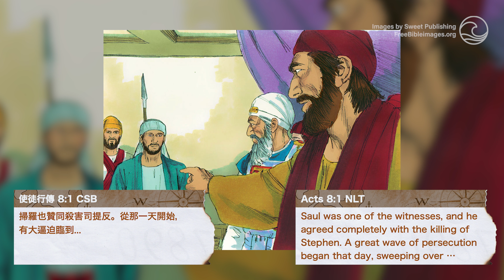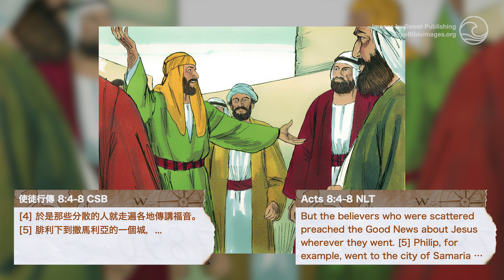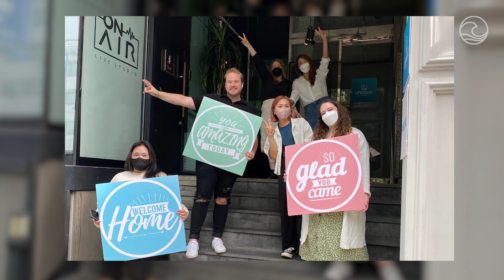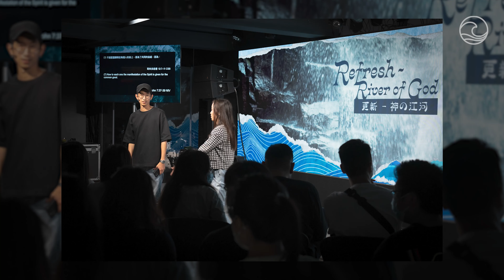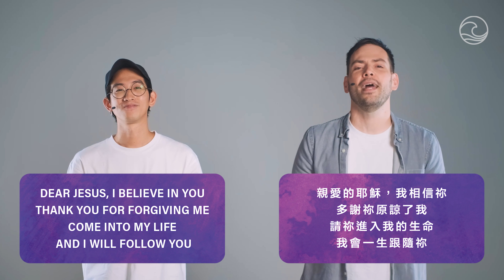How does God feel about my nation and the world? // Richard Welsh // Lifehouse Hong Kong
What’s Gods plan for your nation and your city?

Join Ps Richard, as he unpacks Gods incredible plan for reaching every city on earth, including yours! Gods plan is to use each one of us, to show others his love.

00:00 - Welcome | 歡迎
00:30 - How does God feel about my nation and the world? | 神是怎樣看待我的民族和世界？
01:40 - Acts 1 : 8 | 使徒行傳 1 : 8
04:44 - God’s heart is for nations (people!) | 神的心是包括所有民族(眾人!)
08:42 - Acts 8 : 1 | 使徒行傳 8 : 1
10:20 - Acts 8 : 4-8  | 使徒行傳 8 : 4-8
15:38 - Acts 8 : 4-8  | 使徒行傳 8 : 4-8
17:25 - Acts 8 : 4-8  | 使徒行傳 8 : 4-8
19:29 - Acts 8 : 4-8  | 使徒行傳 8 : 4-8
21:44 - Acts 8 : 4-8  | 使徒行傳 8 : 4-8
23:04 - Acts 8 : 14  | 使徒行傳 8 : 14
25:50 - Foreigner: God has a plan for you and your city! | 外國人: 神有一個計劃給你和你的城市!
26:22 - Local: God has a plan for you and your city | 本地人: 神有一個計劃給你和你的城市!
27:27 - God’s heart is for you personally | 神的心是為著你的!
27:55 - Acts 8 : 26  | 使徒行傳 8 : 26
28:30 - Acts 8 : 29-31 | 使徒行傳 8 : 29-31
31:25 - Prayer | 禱告
31:51 - Do you want to follow Jesus? | 你想跟隨耶穌嗎?

來參與我們在佐敦八福匯錄製的香港生命堂線上崇拜！

同時歡迎你親臨佐敦的教會參加我們的崇拜，請到 瀏覽崇拜時間。